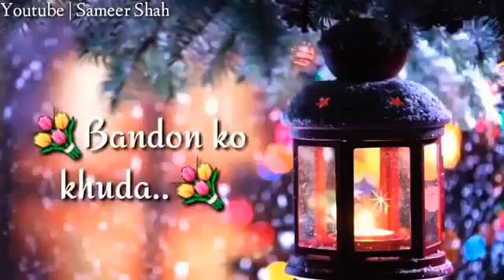Oo kitna khus kismat hay